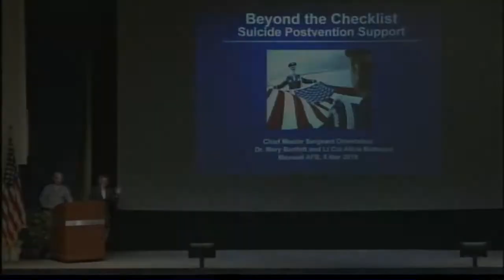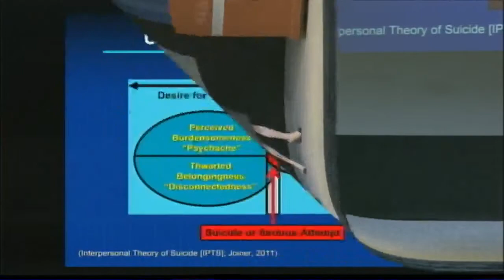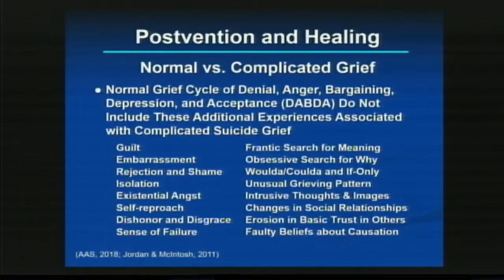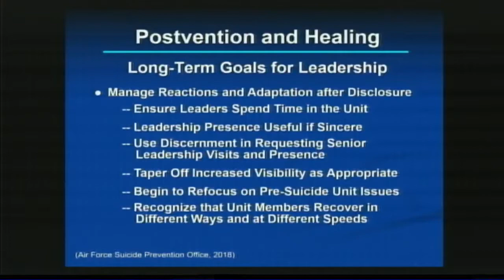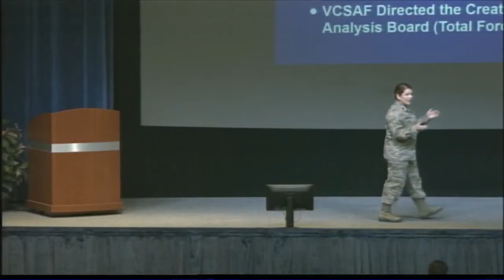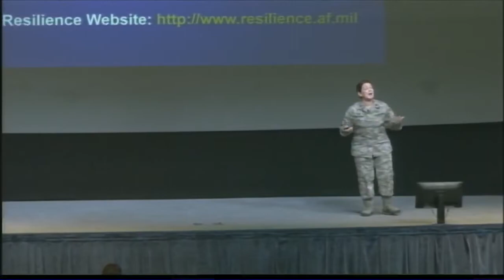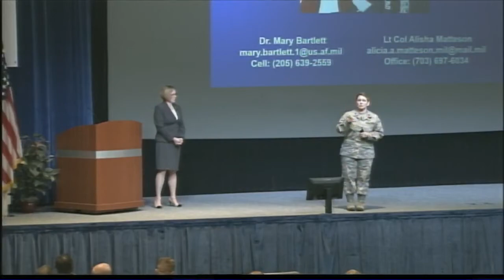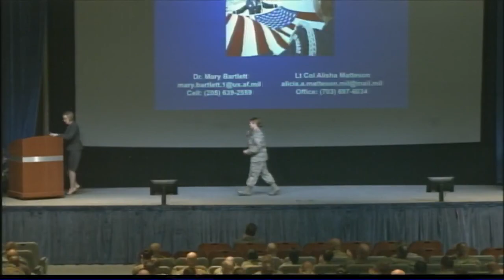2019 Chiefs' Orientation Briefing on Suicide Prevention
2019 Chiefs' Orientation Briefing on Suicidology.